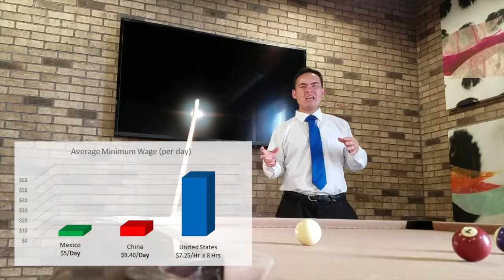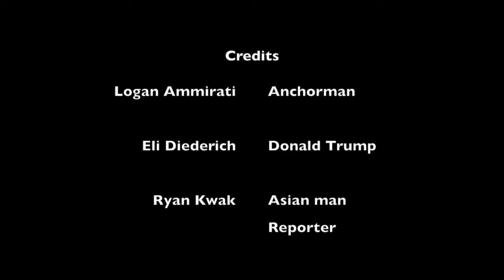REEEL BADD NEWS Econ 1500 Midterm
Economics video midterm, Tariffs and opportunity costs.
By ; Logan Ammirati, Eli Diderich, Ryan Kwak